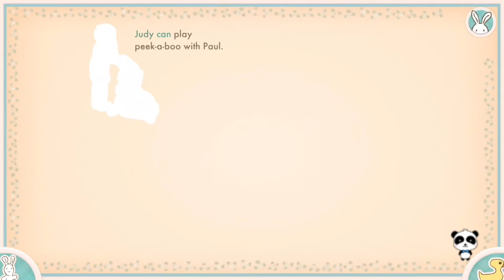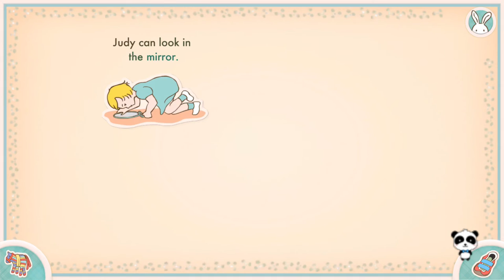Pat the Bunny | Games for kids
Preview of Pat the Bunny.
Playing kids games on iPad iPhone.

Обзор приложения игры для малышей - игры для маленьких.
Играем детские игры для детей на айпаде айфоне андроид.

 סקירה של אפליקציה משחקים לילדים קטנים